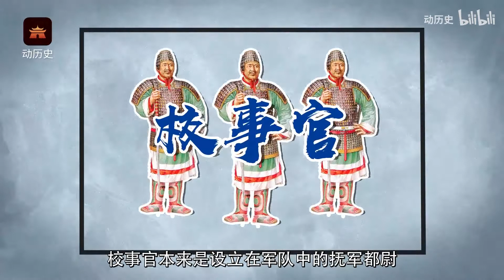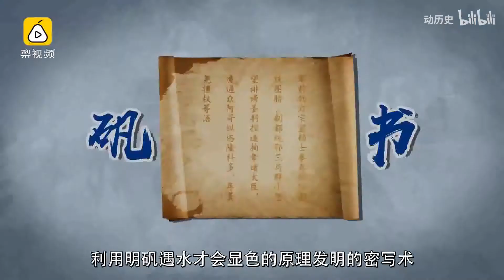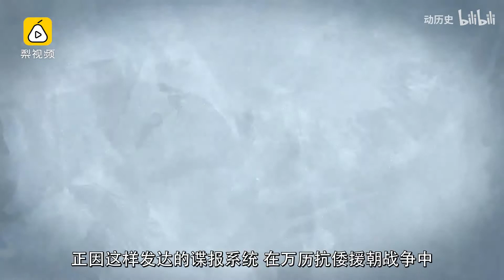【动历史】窃听，密电，暗杀！古代特工这么牛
看过了谍纸天眼和锦衣卫，来动历史了解了解古代真实的特工们究竟有多牛吧！